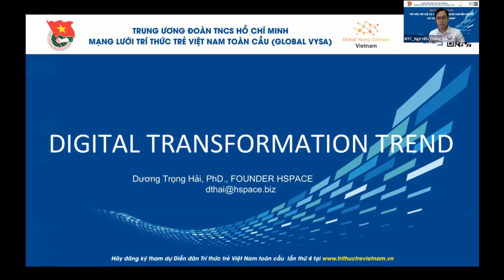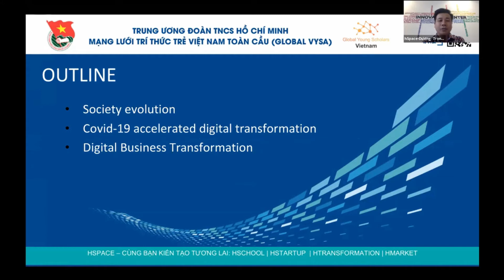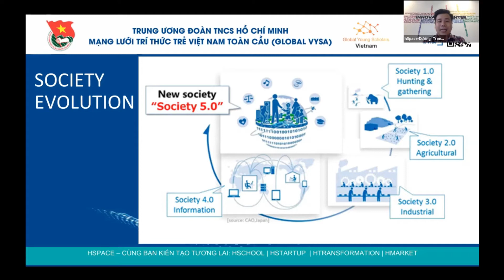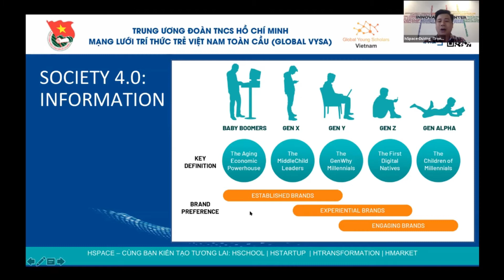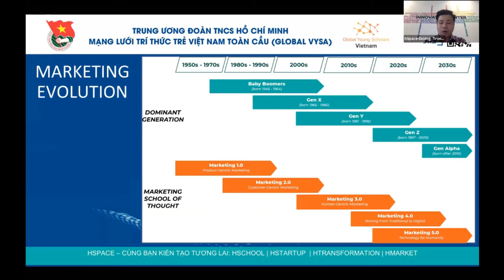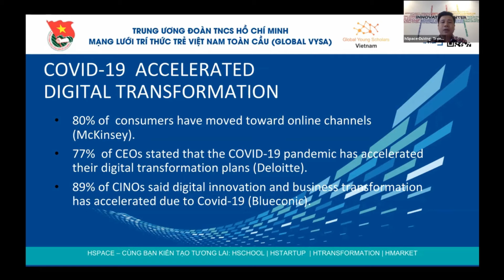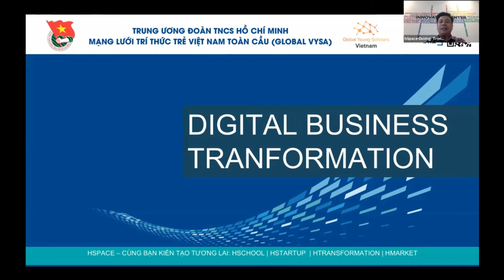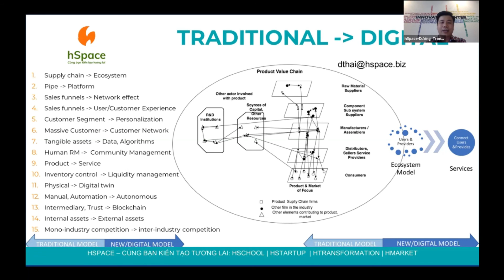TS. Dương Trọng Hải - Xu hướng công nghệ chuyển đổi số trong bối cảnh Việt Nam